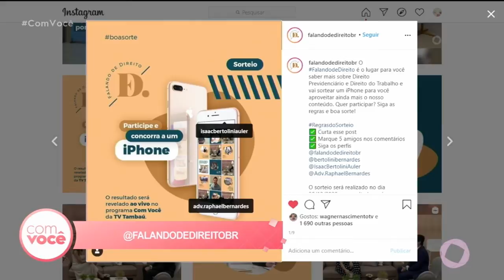Com Você - Falando de direito faz sorteio de iphone 26/10/20